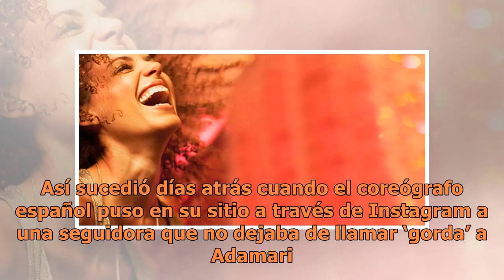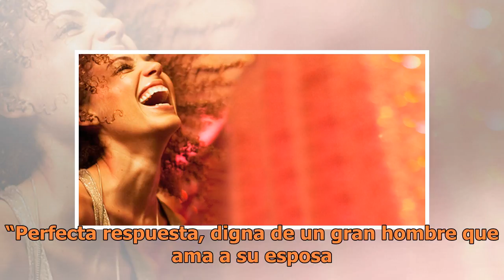Toni Costa pone un alto al bullying que sufre Adamari López en redes sociales por su peso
Con casi 4 millones de seguidores solo en Instagram, Adamari López es una de las presentadoras más queridas de la televisión de habla hispana. Pero al igual que la siguen miles de personas que la adoran y admiran, la actriz también es víctima del veneno que desprenden los llamados haters en las rede...